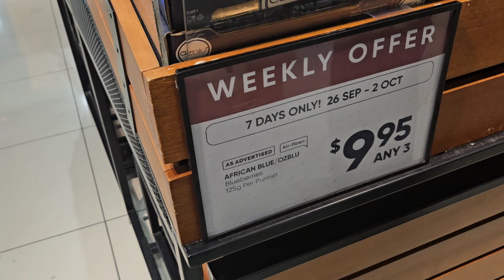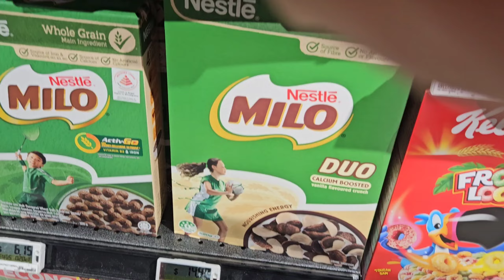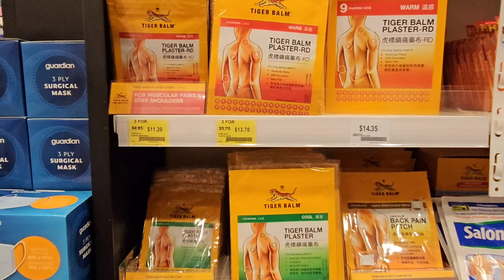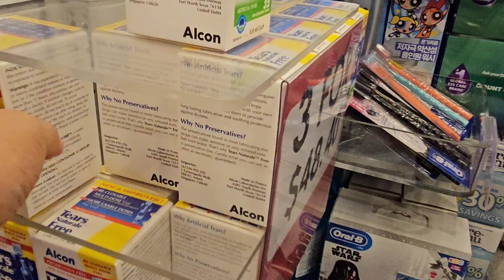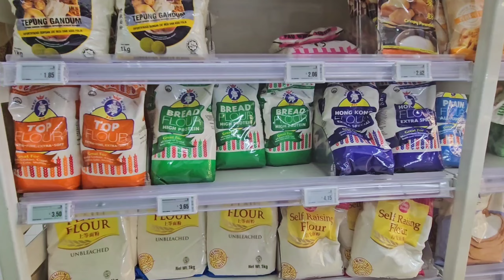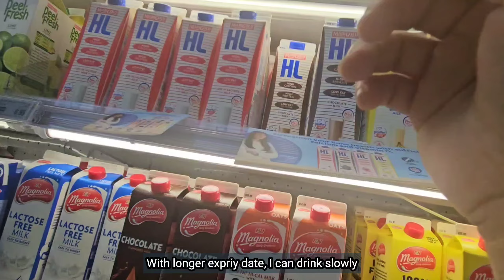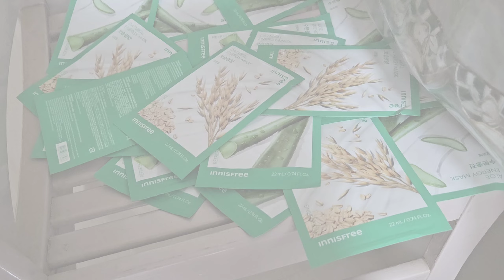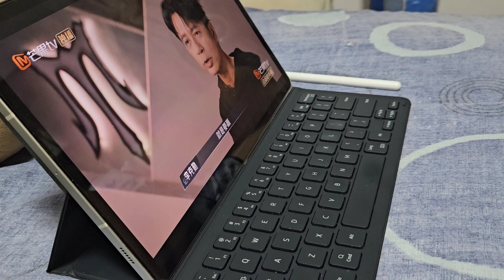Vlog - Routine Simple days | Working 💻| Weekend usual activities 🧘‍♂️🍛 Home cook🍚| Life in Singapore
V79  -  Starting the virtual diary vlog with a routine weekend. Ie going for gym classes, eating and home.  Follow by Sun preparing dinner as usual simple meal.  In these 2 workweek,  it's routine but not so routine as every day, new feelings and viewpoint develop depend on how we see things as we age each day  :)

Hope you enjoy this week realistic & routine days life vlog of an introvert early 50 person.

Music 🎶 :
02:18  Track:  In the New Year by BGM President

08:24 Track: Evergreen by Dylan Rockoff

13:37  Track: Where should I go by MusicTeamPaper

00:12  16:06  Track from Vllo editor app / 05:34  Track from Youtube Music Library